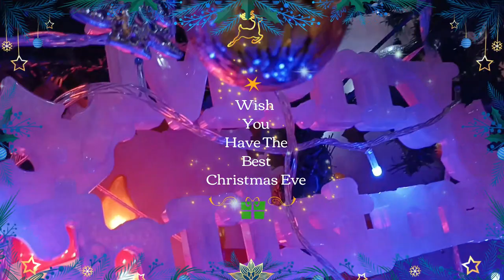CHRISTMAS 2022 CAROLLING NIGHT | BIGTON LIFE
Syukur tahun ni sempat bersama team carolling KPg Serumah kat rumah di kampung..mcm2 gelagat dari mereka...thanks again to Frank Jaguak n the team...